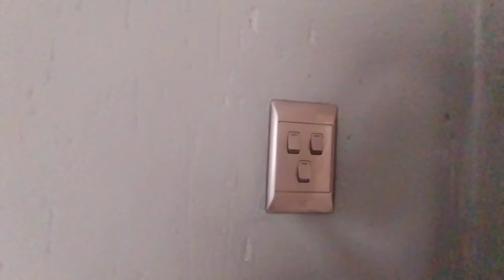dailyvlog Sweet treat from Antoinette || Lets clean together.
Hey hunz, please bare with me NEXT TIME I'LL INCLUDE SUBTITLES, It's just that some things are better expressed in vernacular. Lots of love.